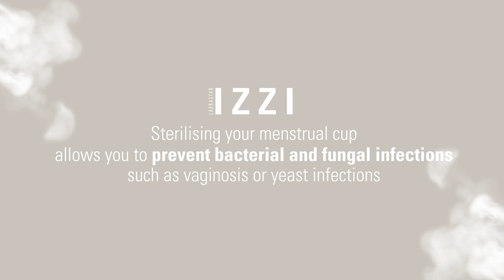How to clean and disinfect your menstrual cup – with Laurastar IZZI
Are you tired of constantly buying and throwing out disposable menstrual products? Switching to a menstrual cup is a more eco-friendly and cost-effective option, but it’s essential to properly clean and disinfect it to avoid potential health risks. In this video, we’ll show you how to clean and disinfect your menstrual cup easily thanks to the Laurastar IZZI steamer.

First, rinse your menstrual cup with warm water to remove any excess blood. Then, clean the cup thoroughly. Avoid using harsh chemicals or scented soaps as they can cause irritation. Rinse the cup thoroughly with warm water to ensure all soap residue is removed.

Normally you should then boil the cup for 5-10 minutes to disinfect it. However, IZZI comes in handy for this step as it disinfects and sterilises your menstrual cup in seconds without the need for a stove. Simply steam your menstrual cup with IZZI's Dry Microfine Steam for 3 seconds. Laurastar's exclusive DMS eliminates 99.9% of bacteria, viruses and fungi, leaving your menstrual cup clean and fresh. All you have to do is to allow it to cool down before using it again.

Remember to clean your menstrual cup after each use and to disinfect it at least once per menstrual cycle to ensure proper hygiene and avoid any potential infections. By using the Laurastar IZZI steamer, you can easily and efficiently disinfect and sterilise your menstrual cup without the need for complicated equipment.